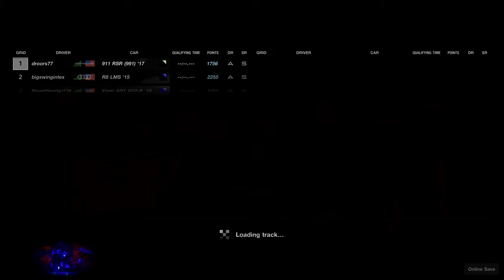GT SPORT FIA-SCO TOURNAMENT live with droors77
Now with discord server!

🏎Watch live GT SPORT FIA-SCO TOURNAMENT RACES 🏎
Wednesday and Saturday @ 10:45pm est *new FIA schedule* GT sport is Back on.
Im racing on
-ps4 pro, now on a snazzy 4k
-Fanatec Podium Series F1 DD1 for ps4
-Clubsport V3 Inverted pedals
-Handbrake
-v1.5sq
- JCL To Be Faster V2
- Corbeau FX1 Pro.
For my hands i use
-Sparco Motion KG-5 gloves on my feet
-Sparco Slalom RB-3 shoes.